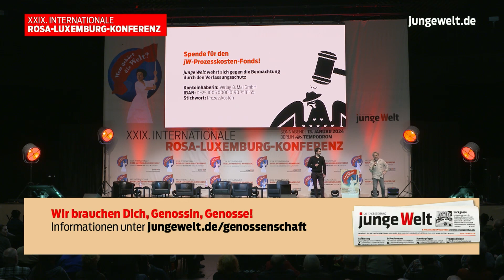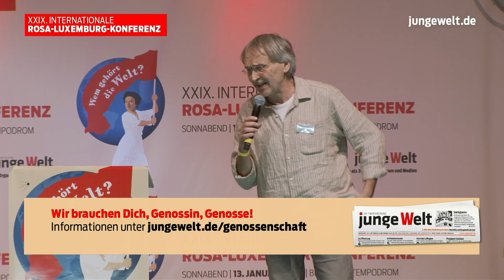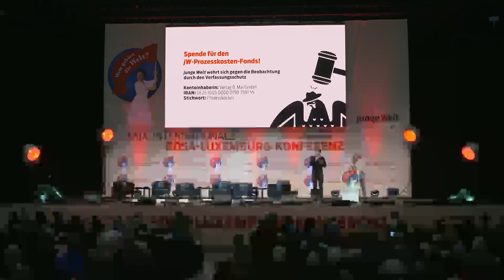RLK24: Court case against the secret service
The German domestic intelligence service is monitoring the Marxist daily newspaper junge Welt because it speaks of a class society when analysing the Federal Republic of Germany. The newspaper is taking legal action against the observation by the Office for the Protection of the Constitution.